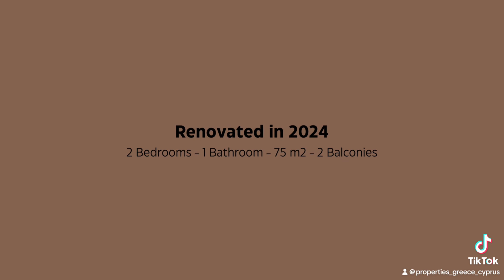2BR Apartment in Greece for sale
A fully developed 75m2 bright and airy 2BR apartment, conveniently located and close to a Port. Everything is within a few minutes reach.